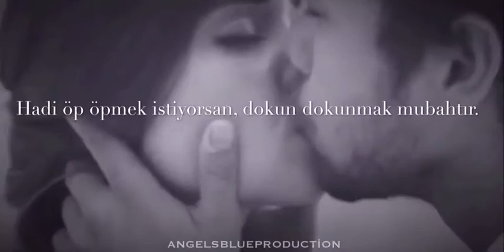Ali & Selin (AlSel) | Hadi öp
TV Series / Dizi: Güneşin kızları
Couple / Çift: Ali & Selin (AlSel)
Song / Şarkı: Keremcem - Hadi öp